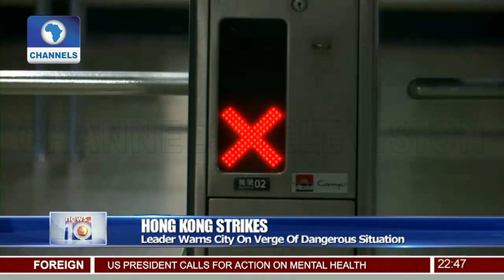Around The World In 5 060819